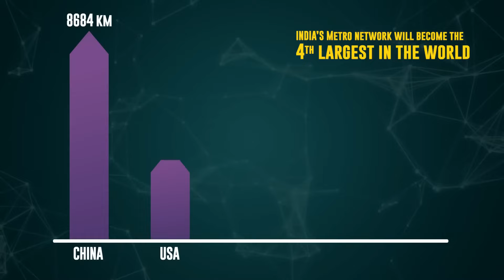India's Metro Network Will Become The 4th Largest In The World 🌍🇮🇳 Bengaluru Metro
India's Metro Network Will Become The 4th Largest In The World 🌎🇮🇳

india metro network
metro network in india
metro in india
bengaluru metro
bengaluru metro inauguration
largest metro network in the world
largest metro network in india